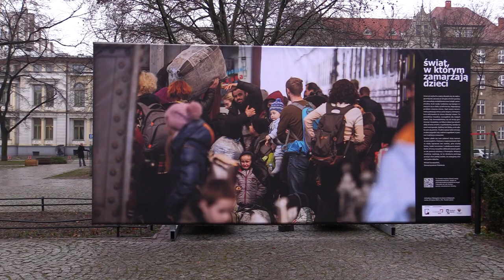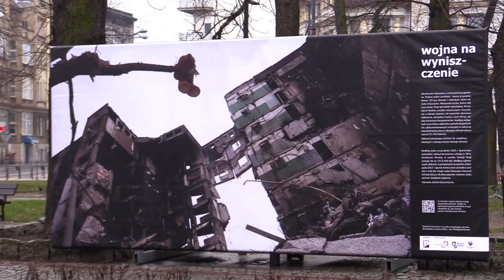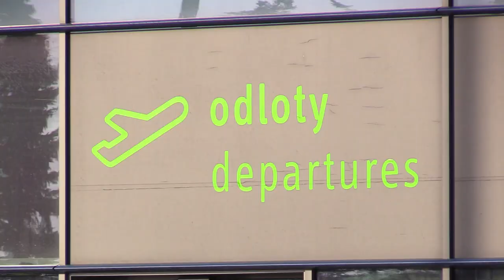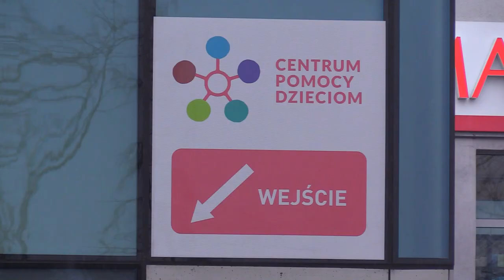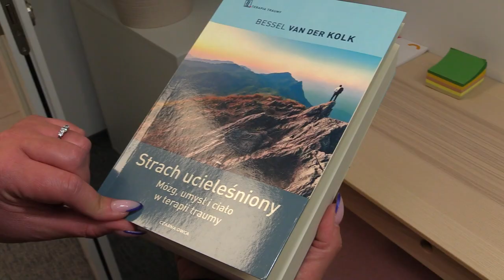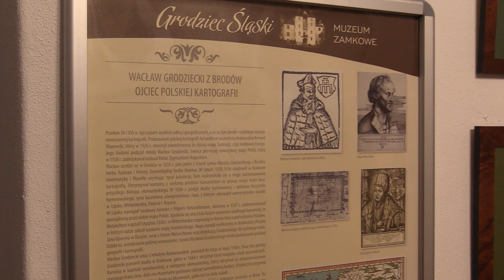TVS SILESIA FLESZ 24.02.2023